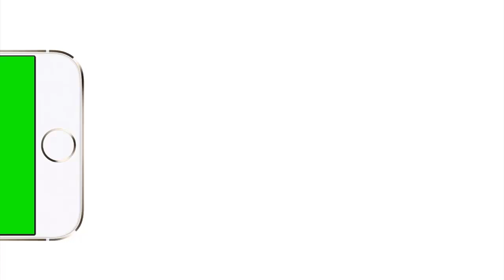iphjone 6 an